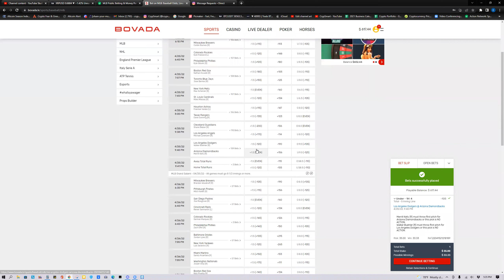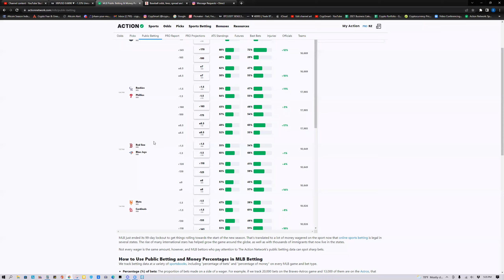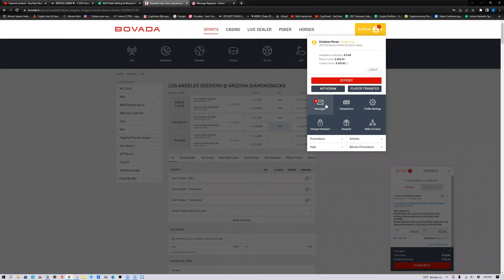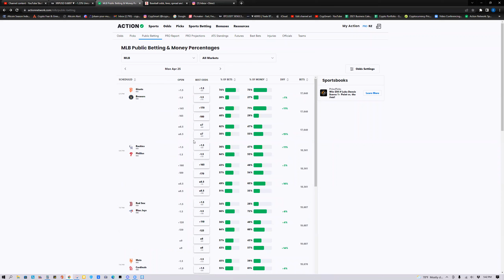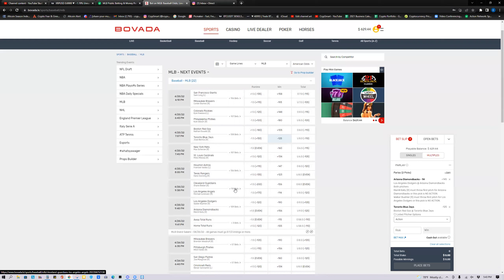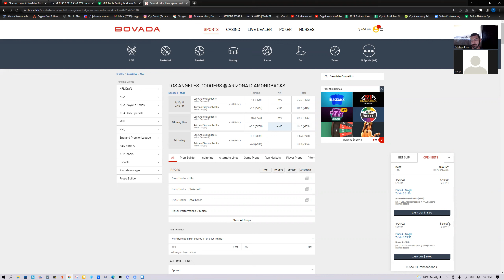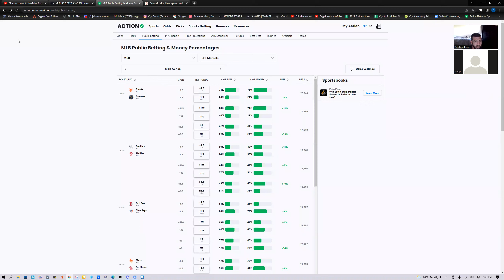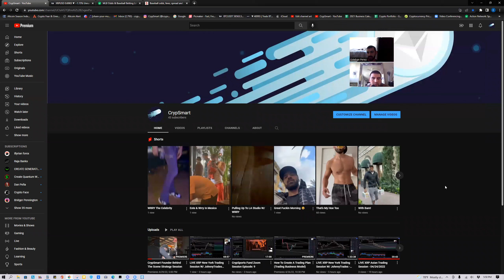CrypSports Fund Zoom Session Episode: 31 Sports Trading Strategy Session 2